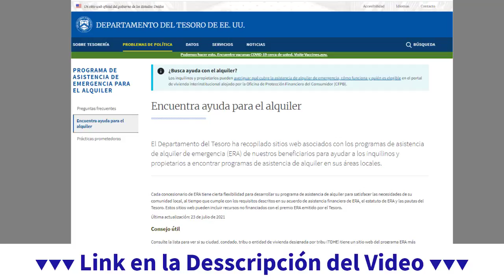¡SE ACABÓ la Prohibición de Desalojos! ¿Ahora, qué va a pasar? | Actualidad - EEUU en Español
En Pandemia ¿perdió su trabajo? Debe saber ésta información URGENTE sobre los Desalojos/Evictions en USA, mantengase al día con lo que sucede en EEUU con Información de calidad Aquí y en Español para Usted!

Ya sabe lo que está pasando con los Reembolsos por Desempleo y

MI PÁGINA OFICIAL - CARLOS RAMIREZ EN FACEBOOK

SÍGAME EN FACEBOOK Y ENTERESE DE TODO

Fuentes de la Información:
Bloomberg